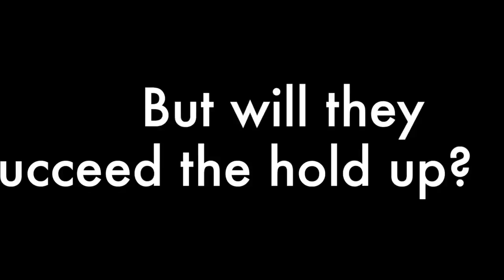Hold Up- Jamey Colasurdo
This video is about Hold Up